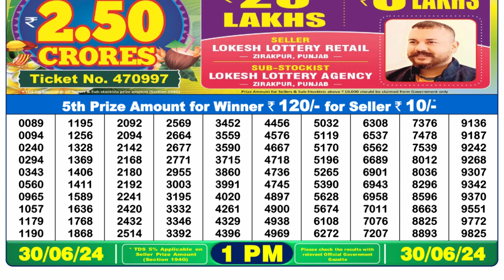Dear Lottery Sambad 1pm today 30.06.24 Nagaland State Lottery Result